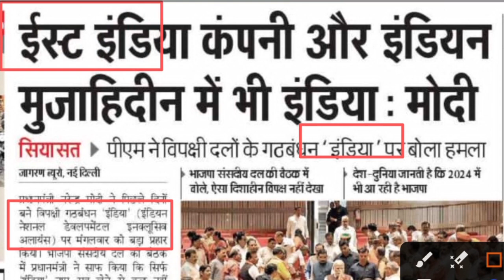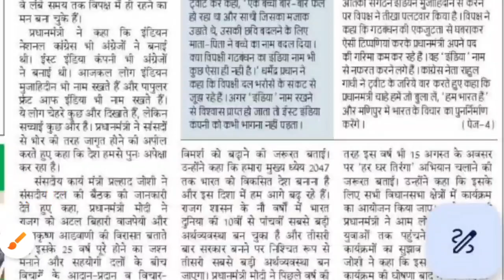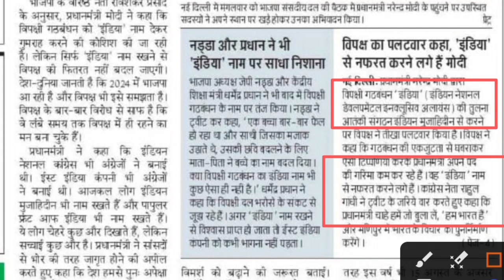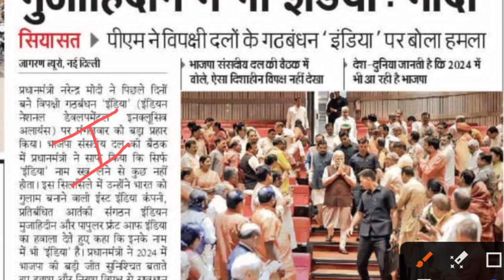विपक्षीय गठबंधन"INDIA" नाम को ले के संसद में हुआ बवाल। PFI और EIC से की गई तुलना।